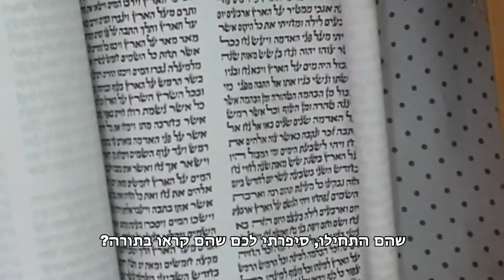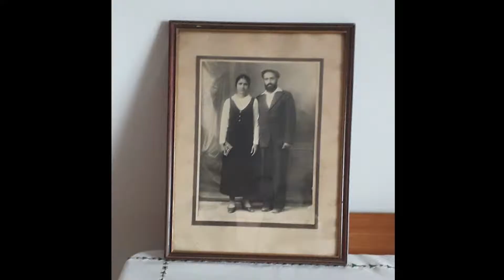מרים תנעמי, אולפנת עפרה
קשר רב דורי